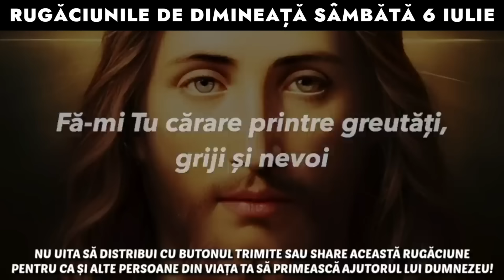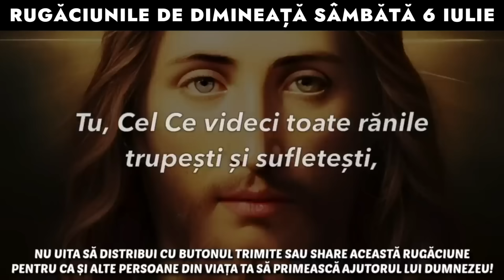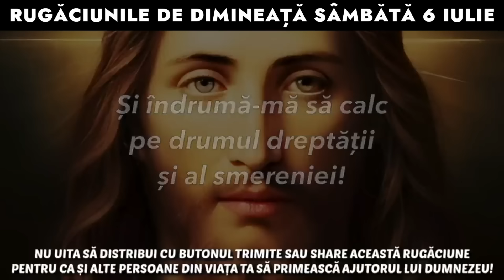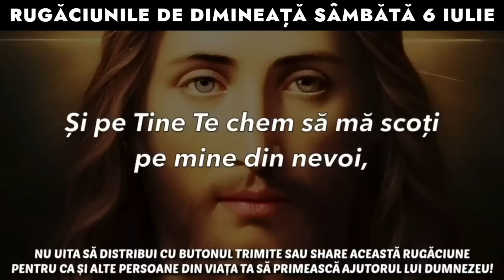Rugăciunile De Dimineață Sâmbătă 6 Iulie 2024 🙏 Ascultă-le În Fiecare Zi